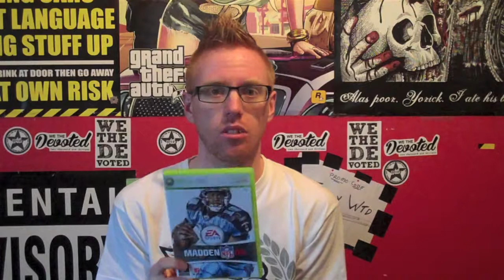Madden '08 Review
Hi Guys, Here Is My Review Of The Game, Madden '08.